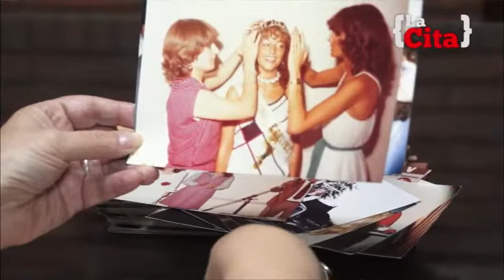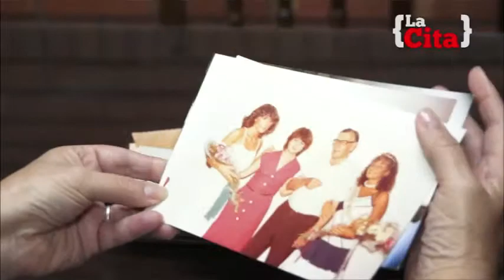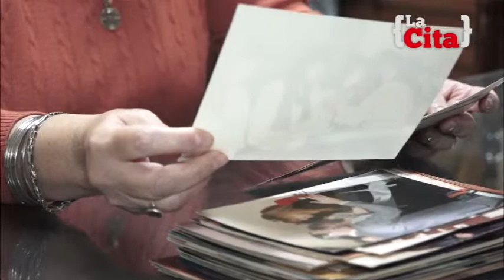"La Cita" con Mabel Giacosa. (Reina Periodo 1974/75).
Seguimos charlando con aquellas reinas que representaron a Bomberos Galvez (con su belleza y compromiso social).